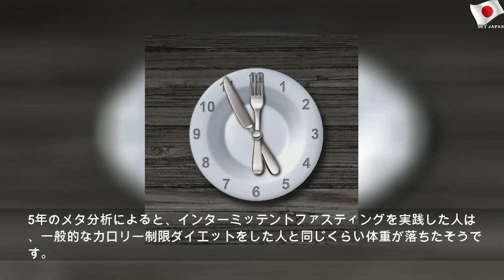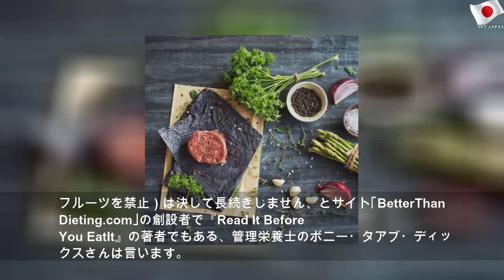「研究で実証」最新ダイエット法4つ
2020年1月5日日曜日
「研究で実証」最新ダイエット法4つ | Public Mother
新しい年を迎えるのを機に今年こそダイエットを成功させたい！栄養士がすすめるダイエット法とそうでないものをご紹介します。